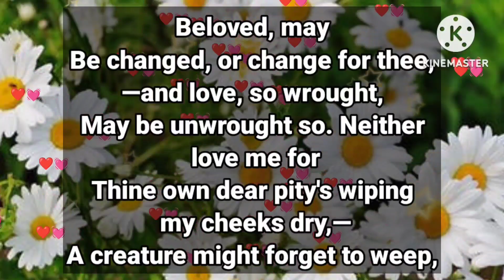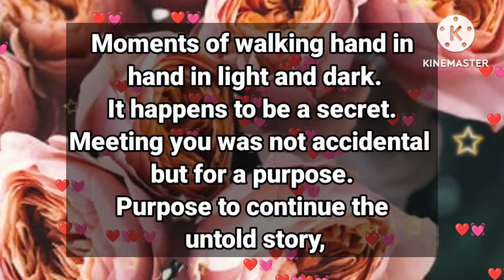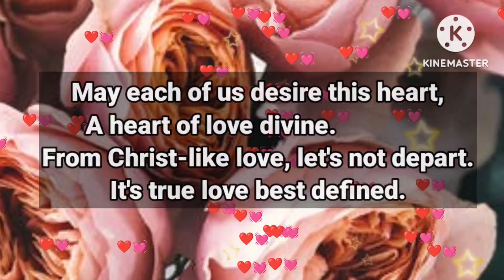Our time together is over, goodbye ❣️🫂🙂🫂😂